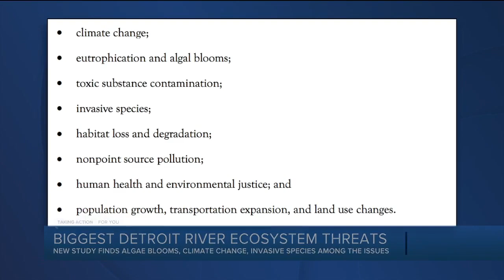Biggest Detroit River ecosystem threats